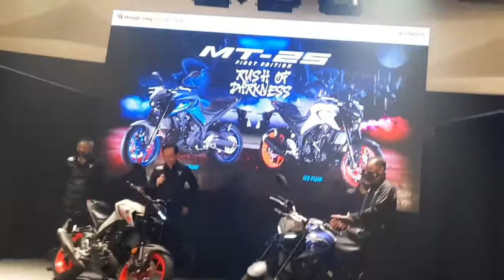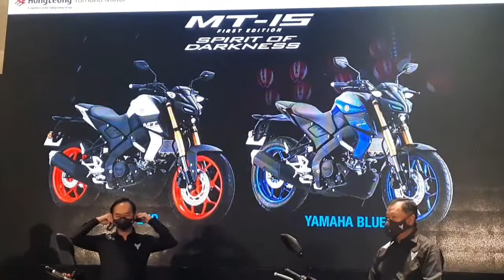Yamaha MT-25 launch & MT-15 preview for Malaysia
Launched on Saturday by Yamaha Malaysia, the MT25 comes with a RM21,500 price tag (excluding insurance and registration fee), while the MT15's price will be announced in November.

In this video and photos, both bikes look similar to each other. As an easy reference for you, the MT-25 forks are dark-coloured, while the MT-15 forks are in gold.